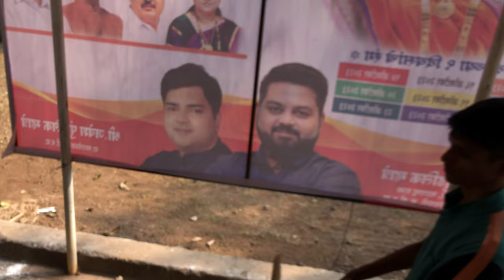रागाई देवीचे होम आणि कलश स्थापनेचा दिवस || Family time and fun 🤩 || Kashmira Patil Vlogs